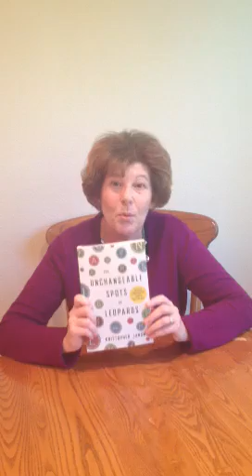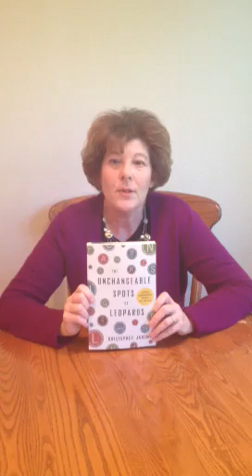Unchangeable Spots of Leopards/Wendy Pearl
A plea to booksellers from a Penguin rep on a strict "no paper" diet.